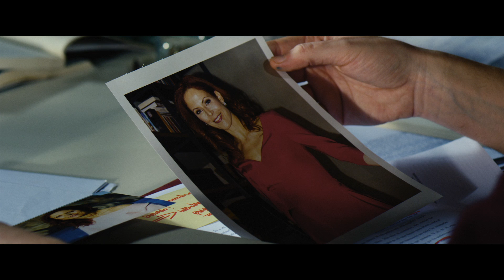Trailer 'La Madriguera' (Kurro González, 2016) 32 Historias Producciones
LA MADRIGUERA / 32 HISTORIAS PRODUCCIONES
Dirigida por Kurro González. Producida por Francisco Conde.
Reparto: Francisco Conde, Adriana Torrebejano, Cristina Castaño, Carlos Santos y Javier Mora .